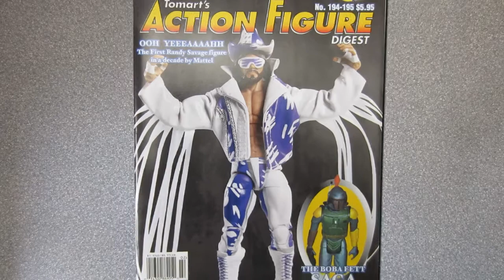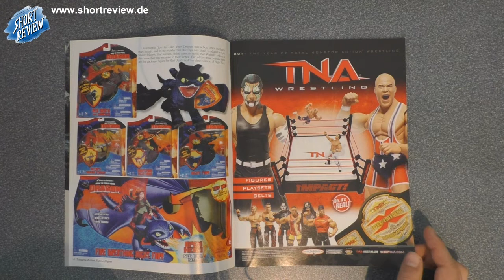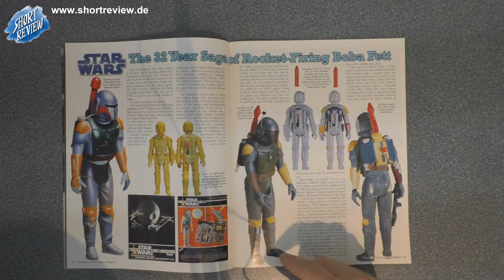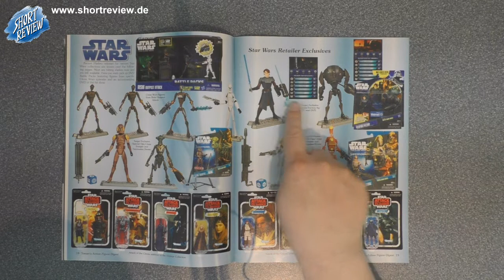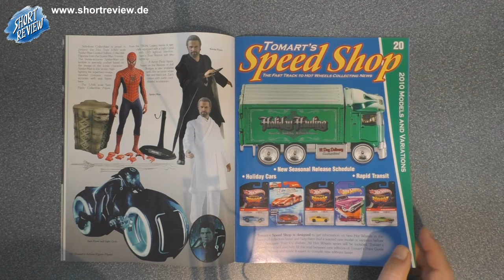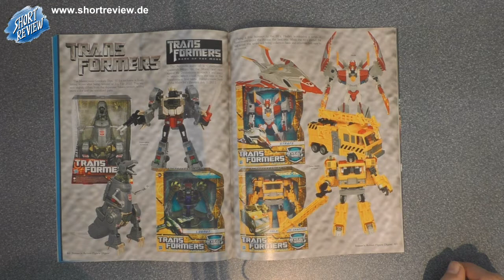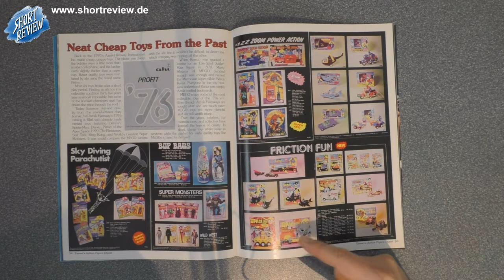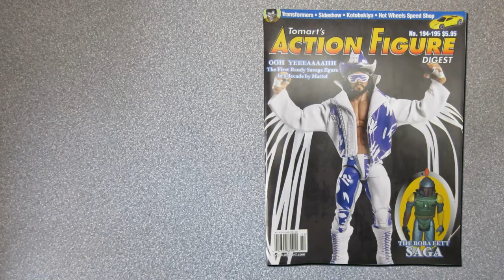TOMART'S ACTION FIGURE DIGEST #194 - LET'S VIEW - Toys Magazin (SHORTREVIEW Re-View)